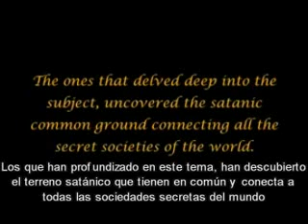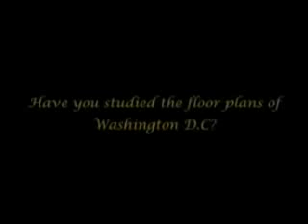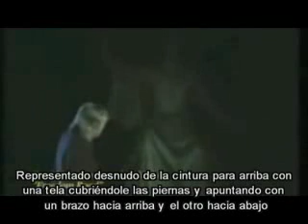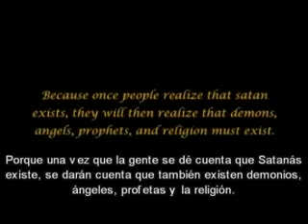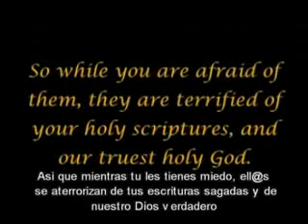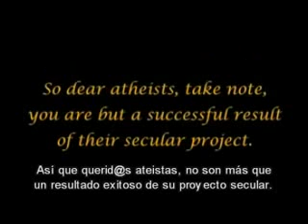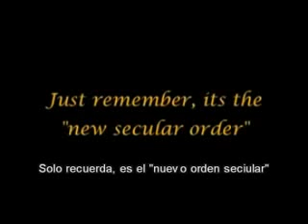La Llegada 27 (Por qué Nuestros Líderes Practican Satanismo) [iPod 320x240 MPEG4].mp4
Serie poderoza que trata el tema de la llegada del anticristo dajja falso profeta etc... Y el regreso triunfal y definitivo de Jesus Issa como verdadero mesias y salvador, ayudado por Imam Mahdi Mohammed.